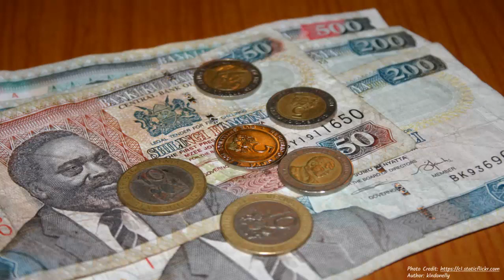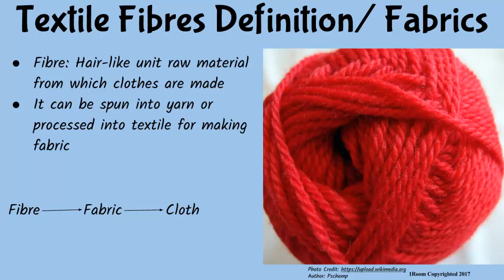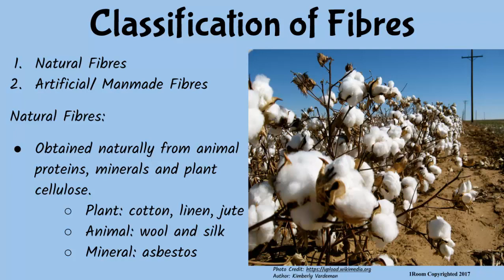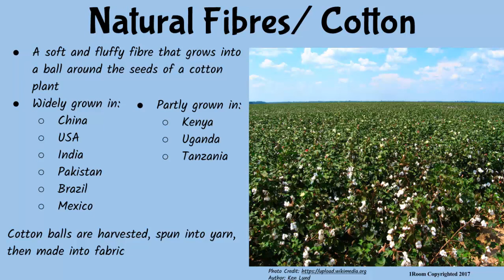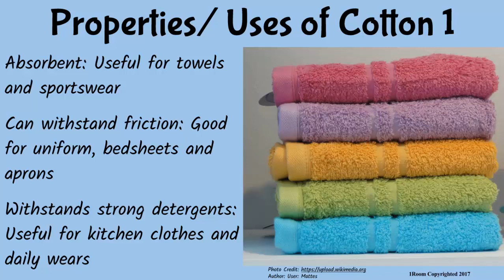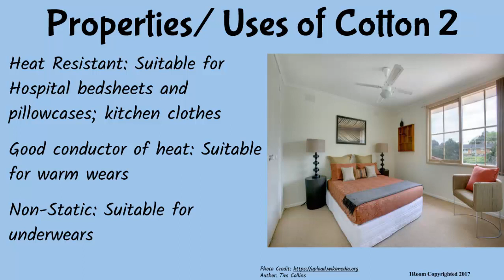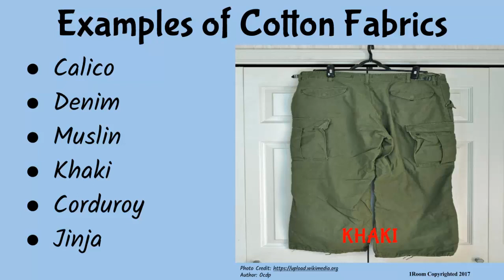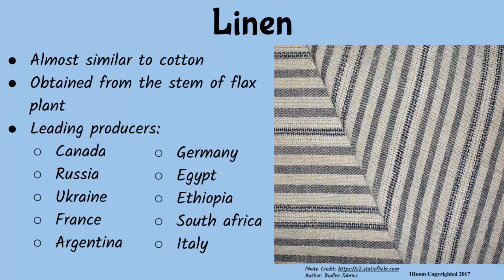1Room Kenya KCSE Home Science Form 1 Lesson 43: Textile Fibers Classification Uses and Examples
1Room Kenya KCSE Home Science Form 1 Lesson 43: Textile Fibers Classification Uses and Examples